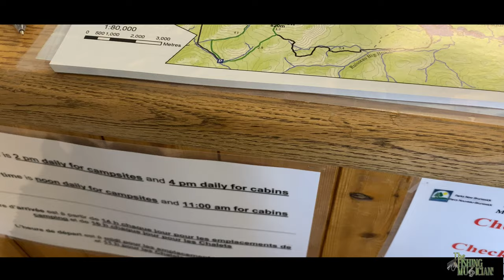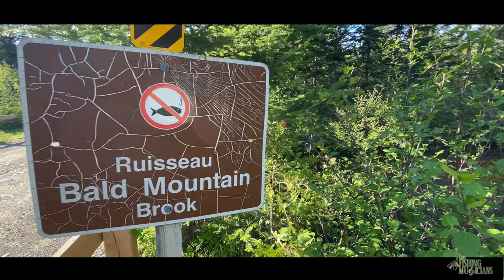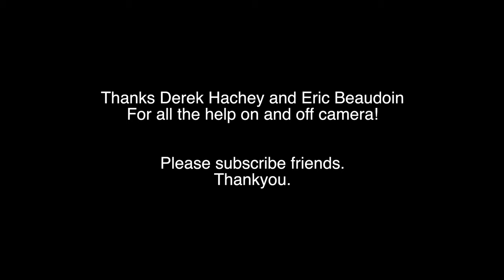Mount Carleton in June, 2021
We visit Mount Carleton, in early June.

We are lucky enough to stay at the Franklin campsites on Nictau lakes.
Luckily for us, the camps on the lake only open on June 8 and no other people camping either at Franklin or Williams campsites, so we had the entire lake to ourselves.
The weather was perfect, the flies thick and the times had were fun!
All video content shot by us :)

All music is original and created for this production.
"Chicken Run" - Glen Ferguson
"The Ridge" - Glen Ferguson
"Sagamook" - Eric Beaudoin and Glen Ferguson